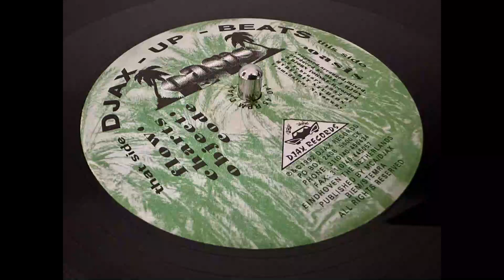Ismistik - Oasis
Ismistik - Oasis EP
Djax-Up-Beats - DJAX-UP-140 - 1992